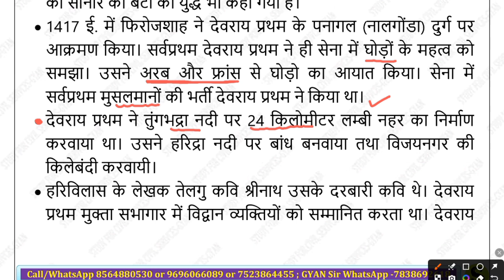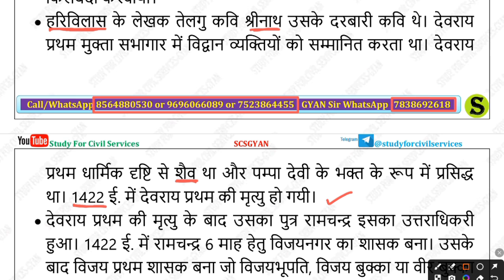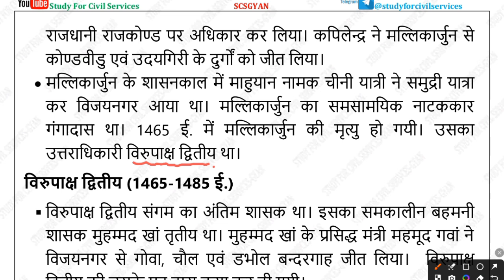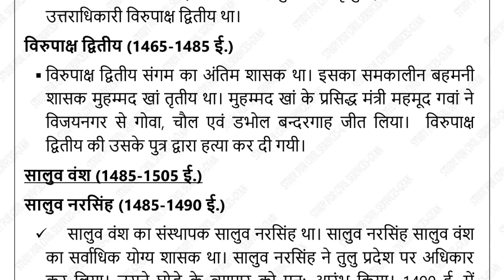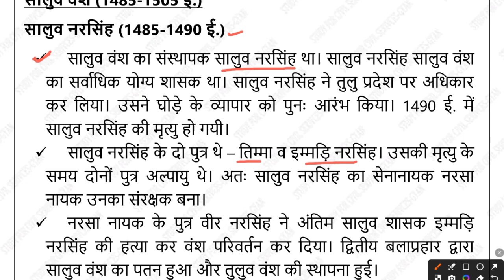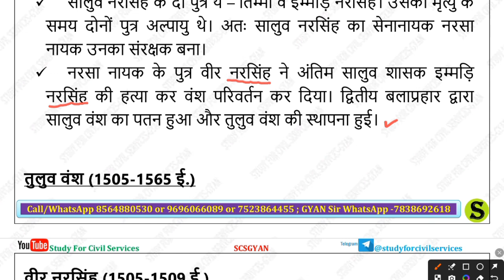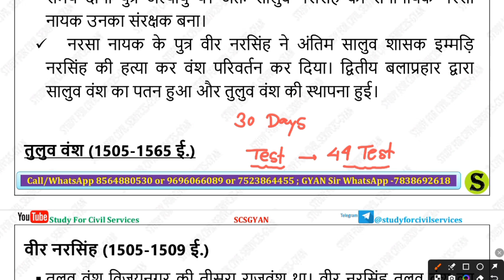विजयनगर साम्राज्य संगम युग| Important one liner Most Imp class RO ARO UPPSC BPSC UPSC SSC Gyan sir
विजयनगर साम्राज्य संगम युग| Important one liner Most Imp class RO ARO UPPSC BPSC UPSC SSC Gyansir viral video

Study for civil services gyan sir UPPSC best online coaching csat preparation